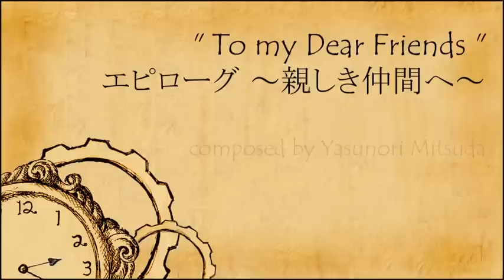エピローグ ～親しき仲間へ "To my Dear Friends" - arranged by Erutan ( katethegreat19 )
My vocal rendition of Yasunori Mitsuda's  エピローグ ～親しき仲間へ～ "To my Dear Friends"  (a.k.a. 'Far Off Promise')  from Chrono Trigger, one of my favorite RPGs of all time!
All vocals, instrumentals, lyrics and art by me.

Dedicated to all my dear friends...you know who you are.

I had quite a tough time recording this as I'm getting over a vocal strain and laryngitis episode that I had this past holiday season.   Thought I needed to get something up regardless  ^^;

For the art I drew the characters in my style,  it's been quite a while since I did any fan art!   Lots of fun, and challenging!  All of Robo's parts!!!   And Frog...it was hard to find a pose that made him look epic instead of comical ^^;     Going to upload these on my deviantart if anyone wants a closer look later.

OR

If you would like to support my music, you can purchase a Studio Mastered version of my cover  (track is fully licensed by SquareEnix) from my album 'A Bard's Side Quest'.    The Loudr release has FLAC and mp3, and the itunes has Apple mp3 :)